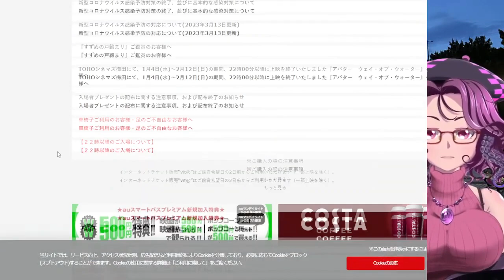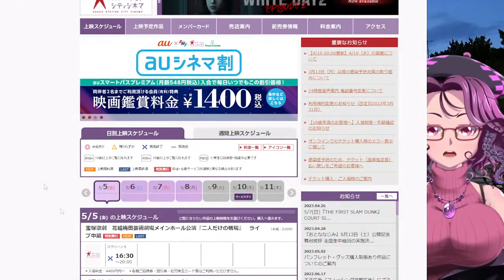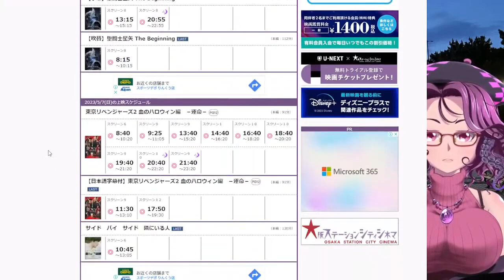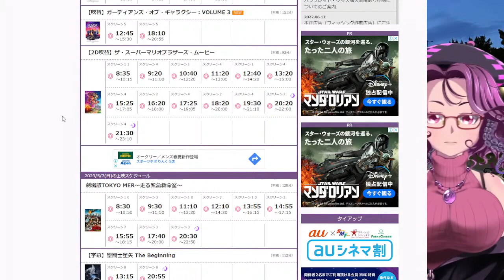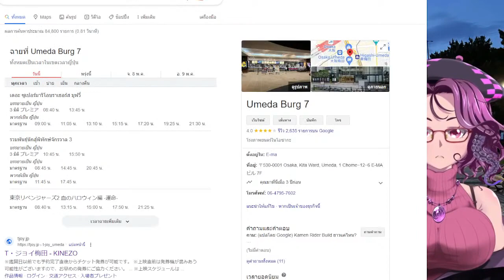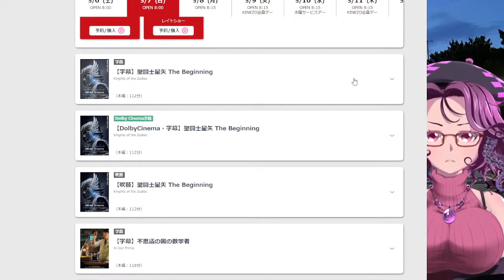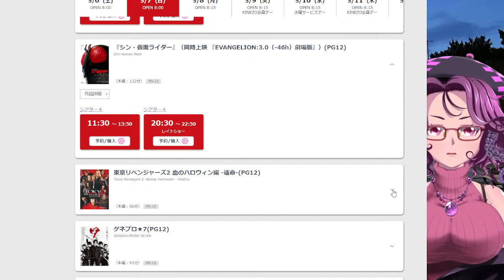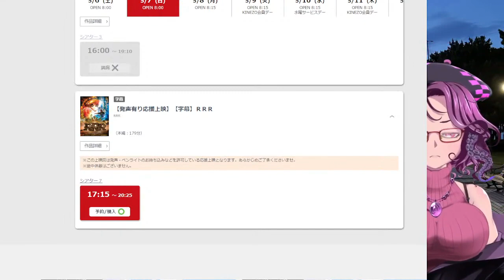(สั้น ๆ) วิธีเช็ครอบฉายในเว็บไซต์โรงหนังญี่ปุ่น